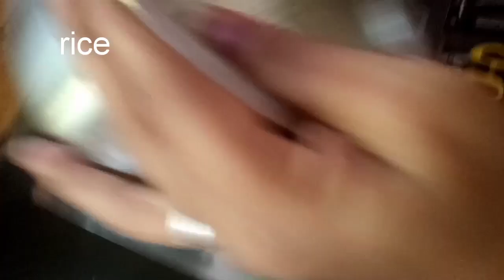Ghee rice 😋ghee rice recipe easy recipe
Pls support our youtube channel